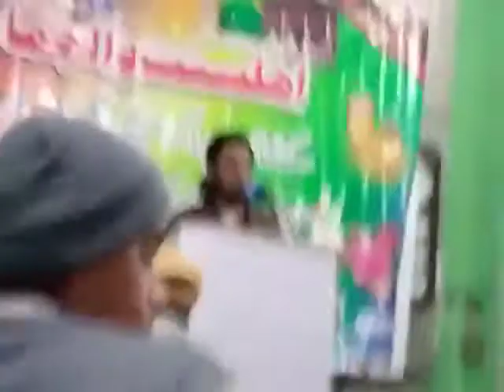Difa e sahaba || Hafiz Haris Farooqi || Beautiful Voice || Islamic TV || Nazam || Kalam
About Video

About Islamic TV:
IslamicTV is an online TV channel from where you can watch and listen BAYANAAT , Hamd-O-Naat , Analysis on current issues and biographies of  religious celebrities.

For bayanaat,debates,exceptional religious guides,highly informative translations and explanation of the HOLY QURAN and HADITH,the best Hamd/Naat khuwans and live transmissions.